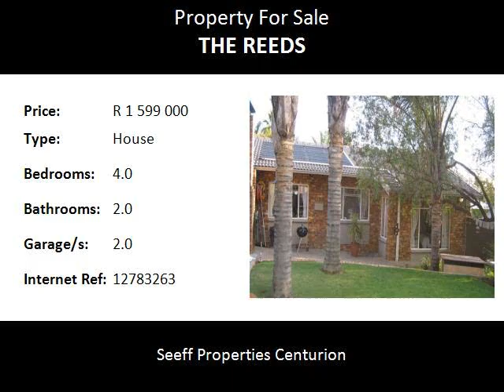4.0 Bedroom House For Sale in The Reeds, Centurion, South Africa for ZAR R 1 599 000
Bedrooms: 4.0
Bathrooms: 2.0
Garages: 2.0
Price: R 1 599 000

Property Description:

A luxurious value for money home!  A beautiful family home offering big kitchen and living areas. Entertainment room with braai area. Beautifully well maintained garden with irrigation system. Swimming pool. Alarm system with electric fencing.